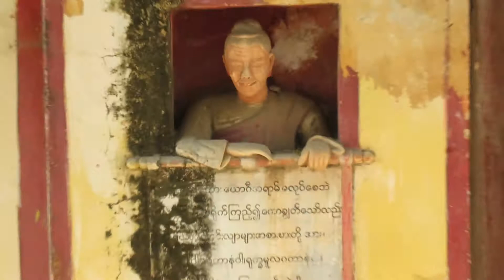פגודת טייגר דיספנסרי וגם THAN BUD DE DAYA